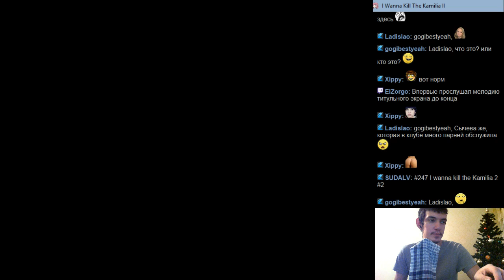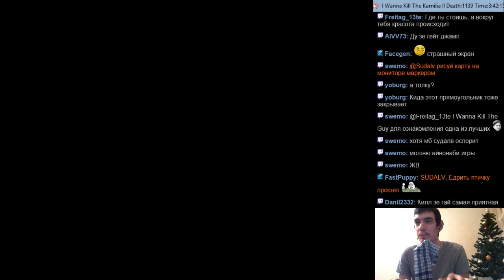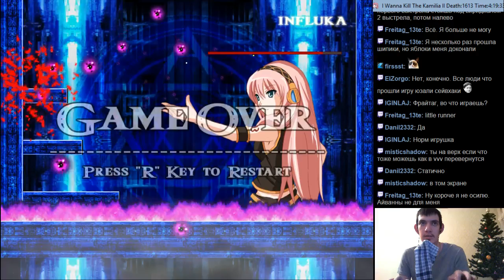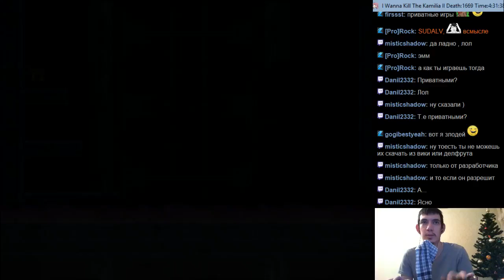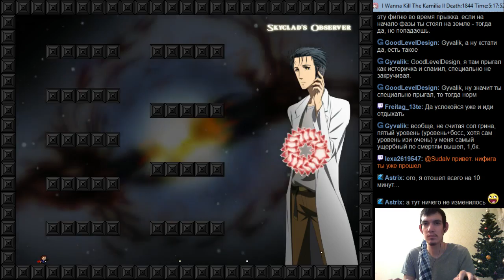#247 I wanna kill the Kamilia 2 #2